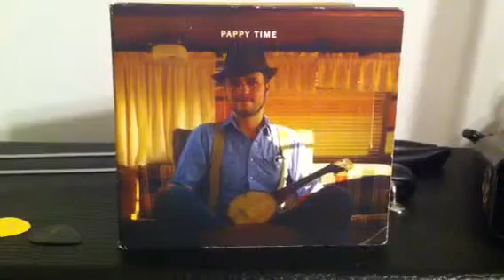Pappy "Baptism"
Track 5 from PAPPYTIME